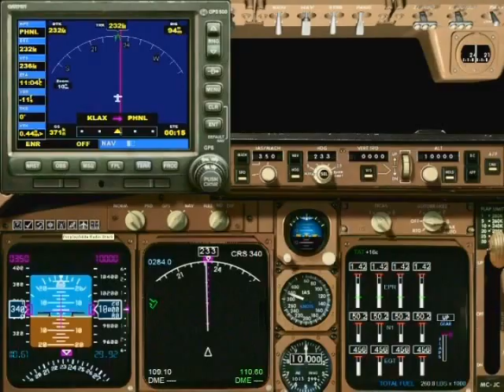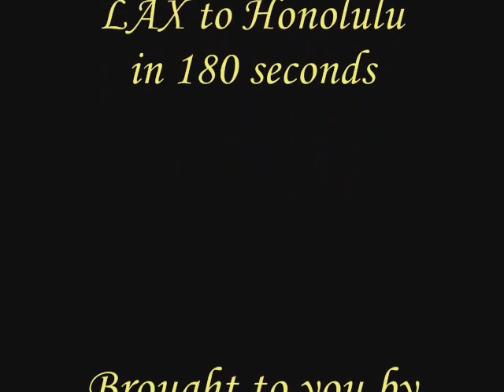Los Angeles to Hawaii in 3 minutes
This is a runway to runway flight from Los Angeles International to Honolulu International as recorded in Microsoft's Flight Simulator X. Time compression was used in the simulator and high speed encoding used in the editing process to compress a flight of over 2000 miles into a 3 minute video.